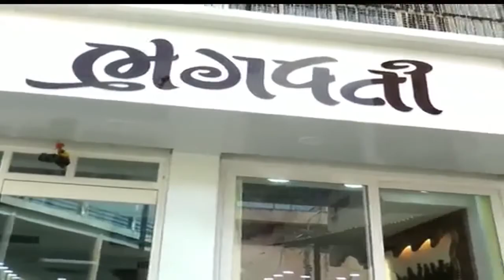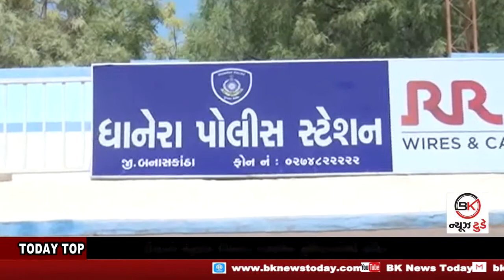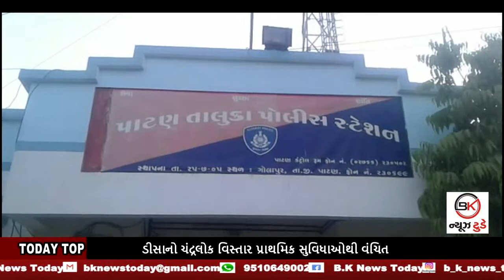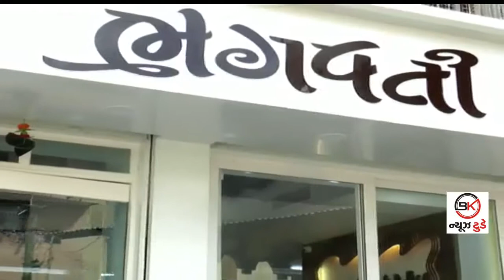04-06-2019 B.K NEWS TODAY BULLETIN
TODAY TOP
1. ડીસા સિવિલ ખાતે ક્લબફૂટ ડે ની ઉજવણી કરાઇ
2. ભીલડી ફાટક વારંવાર બંધ થતાં લોકો પરેશાન
3. ધાનેરાના બુટલેગરોમાં પી.એસ.આઈ નો ખોફ
4. ડીસાનો ચંદ્રલોક વિસ્તાર પ્રાથમિક સુવિધાઓથી વંચિત